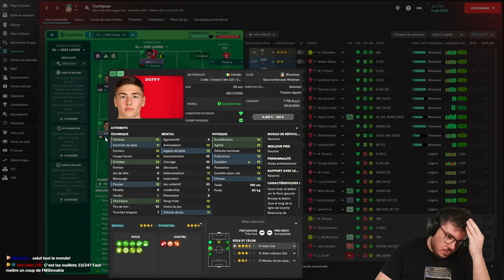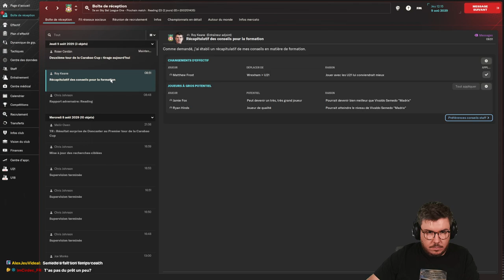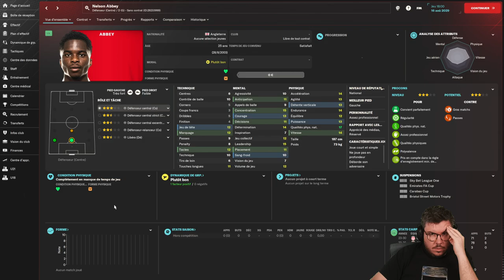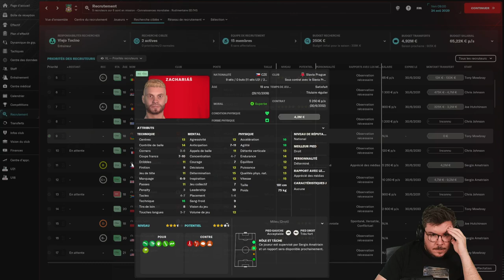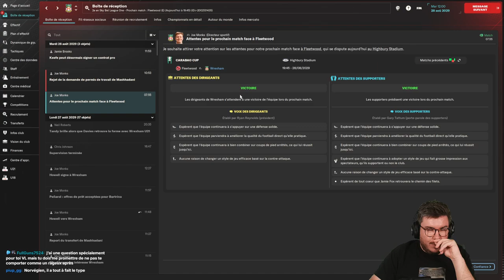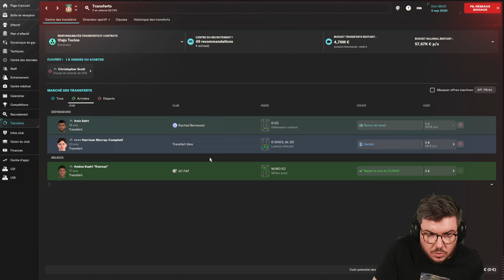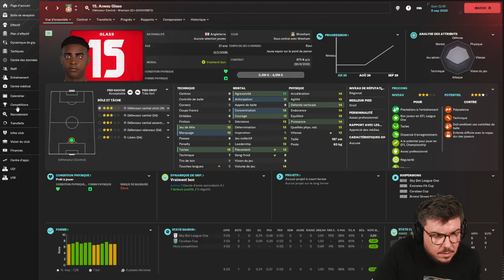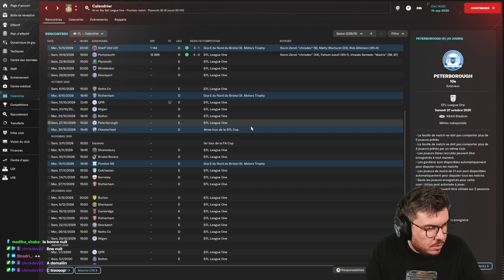ACADEMICA — EP. #23 NOS GRANDS DEBUTS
✨ AU PROGRAMME ✨
– Fin de mercato
– Nos débuts en D3